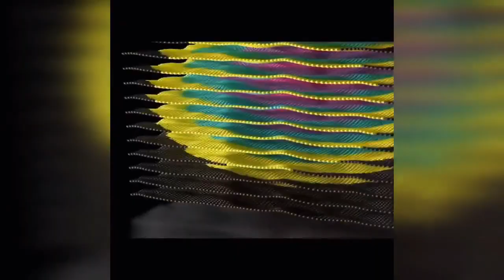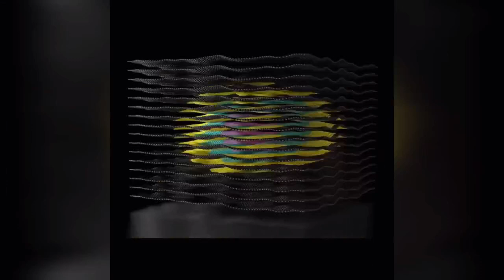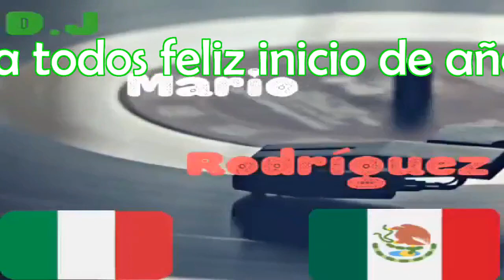Italo Disco & High Energy MIX Enero 20-22 (By Mario Rodriguez)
lo mejor de la musica en mix!!!